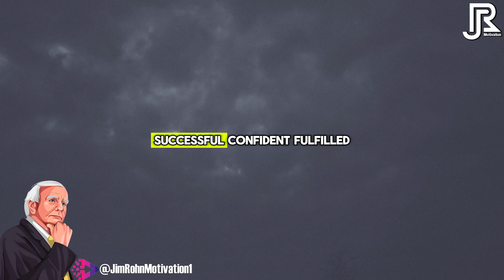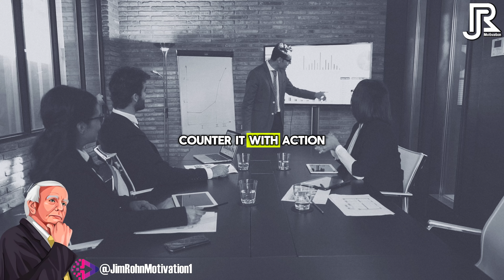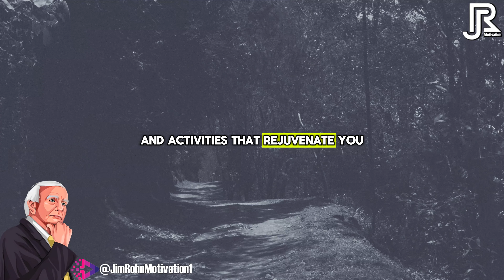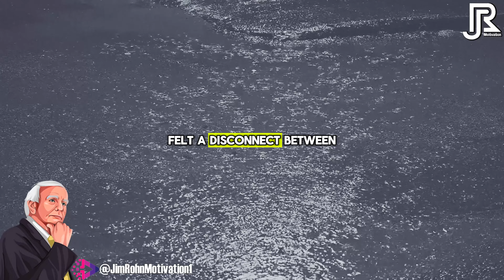Attitude Is Everything | Jim Rohn Powerful Motivational Speech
🔔 Video : Attitude Is Everything | Jim Rohn Powerful Motivational Speech